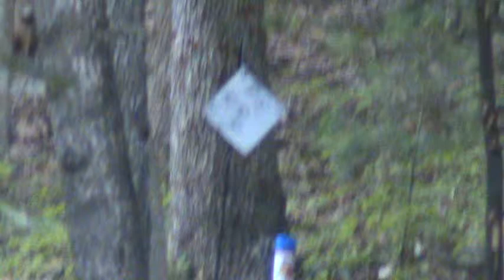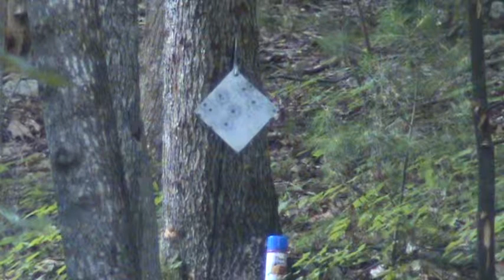shooting my glock 23..at 50+yards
shooting the glock 23 at long range,and acting crazy!